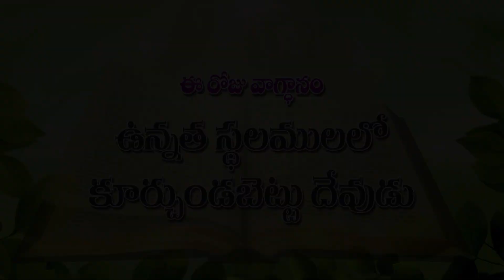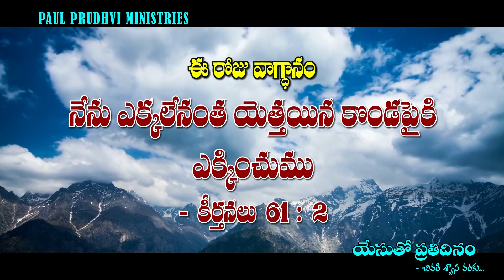CALVARYMAARGAM | EVERY DAY WITH JESUS | TODAY'S BIBLEPROMISE | 28-09-2020